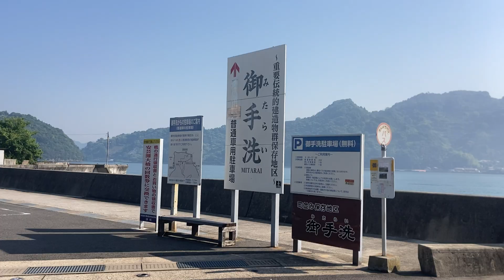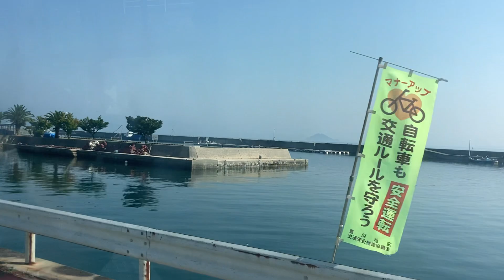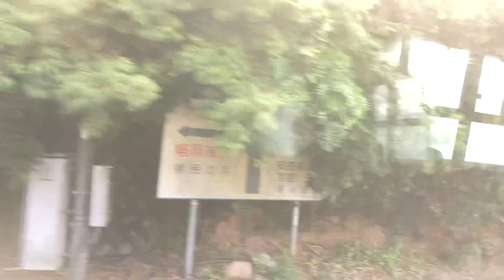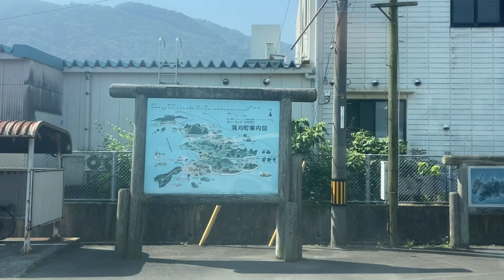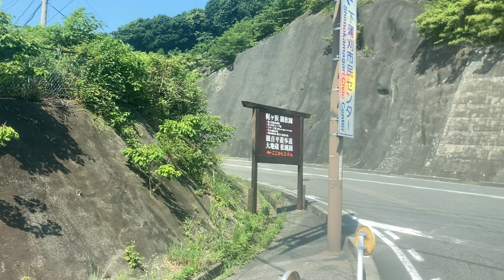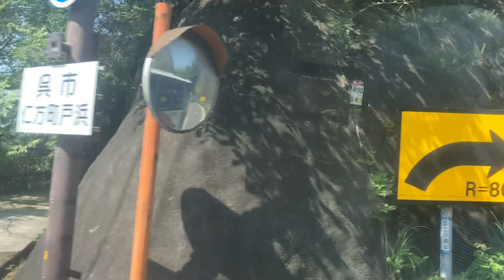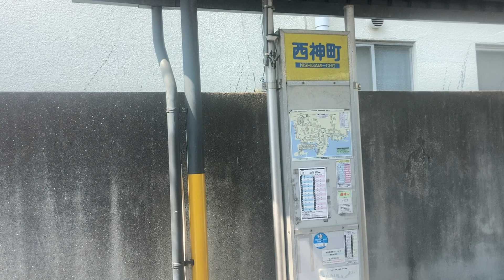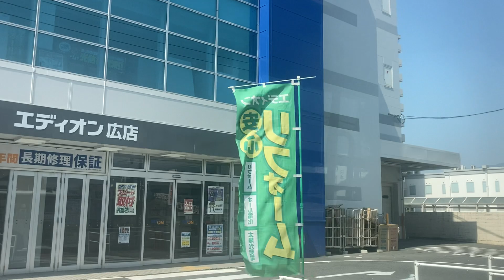瀬戸内産交バス(安芸灘とびしま海道)車窓 御手洗港→広駅前/ 御手洗港826発(中国労災病院行)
橋伝いに島々を結ぶバスです。以下で広島始発の高速バスで逆方向もご利用頂けます（高速バスは現在は運休中らしい）。
●安芸灘とびしま街道バス 呉駅前→大長港/ とびしまライナー
1.日本高速縦断ツアー
2.全都道府県くまなく巡回ツアー